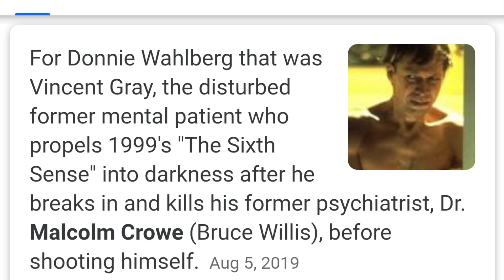The Sixth Sense PITCH MEETING reaction